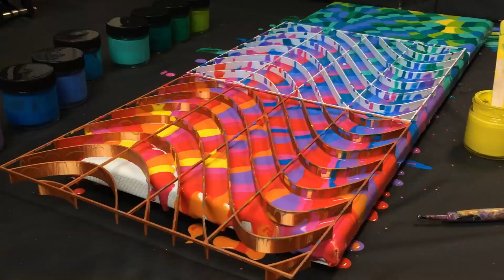Rainbow Waves acrylic painting.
This bright and cheerful piece of fluid art / acrylic painting has been spinning around in my head for a while.  I made the pattern guides in such a way that you could extend the pattern by using more than one of them and I wanted to try it out.  The patterns are designed for ripple pours, but I wanted to see if I could get blocks of color to form waves, like I do in my spiral patterns.  I think I just got away with it although the spacing of the wires is a little large and the shape of some of the blocks leaves a lot to be desired. It has a certain feel to it that I like - it looks like something different depending on which way up you hold it, and I love that.  My favorite orientation is vertical as shown at the very end of the video.  I think it looks like a sunset over some mountains with a sweeping valley with flowers and birds flying around.  Reminds me of spring somehow.  Please comment which way up is your favorite and what you can see.

The colors are either Amsterdam or Liquitex basics and they look amazing wet.  I was disappointed with a few of them though.  As always there are a few interactions that still surprise me when I am using new colors.  They were all mixed the same in my new little glass Jars and so the weirdness was all to do with the paints.  The purple wanted to take over some of the colors, but not others.  The Dark green dried almost black and the green dried dark green.  The green blue and the blue blue both dried dark blue.  Wherever the blue and red met they made black - I've seen that with resin and I always keep those colors apart, but I don't remember it with paint!   The red purple and light magenta dried almost the same color - So hard to correct for all these things going on without just missing some colors out.

Anyway, despite all that I'm happy enough with it.  Let me know your thoughts!